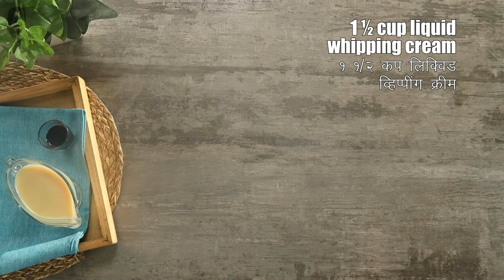Vanilla Ice Cream | वनीला आइस क्रीम | Sanjeev Kapoor Khazana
‘Simple’ is beautiful! And now you’ll know how to prepare the quintessential ice cream at your home too.

Ingredients

1 ½ cup liquid whipped cream
½ cup condensed milk
1 tsp vanilla essence

Method

1. In a bowl add liquid whipped cream and whipped till soft picks are forms and mix well
2. Add condensed milk and vanilla essence , mix well and pour in a air tight container.